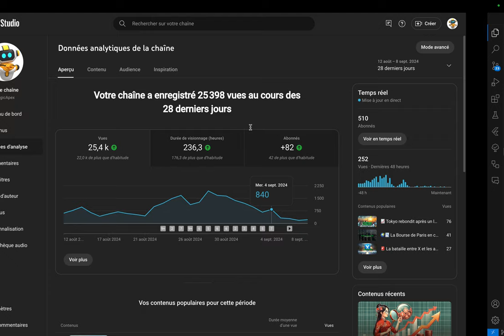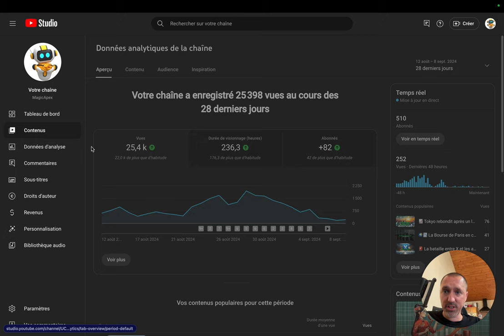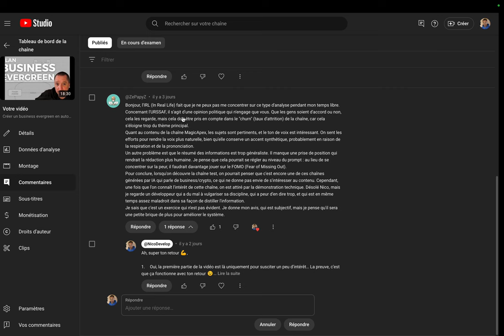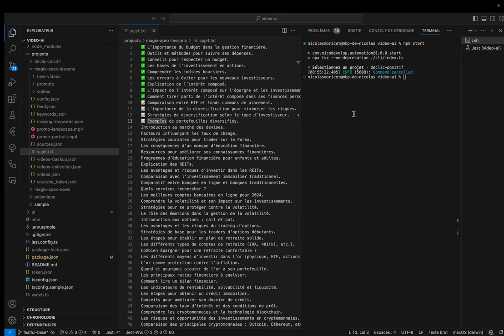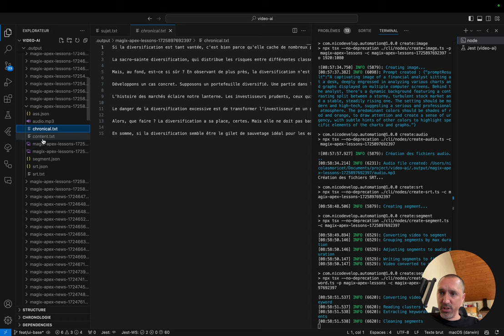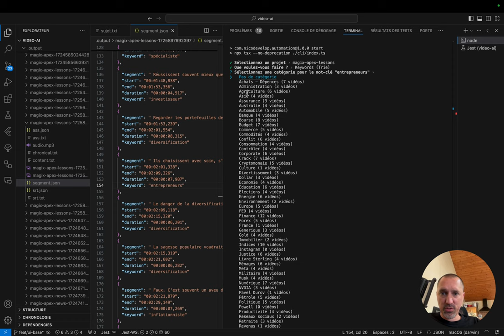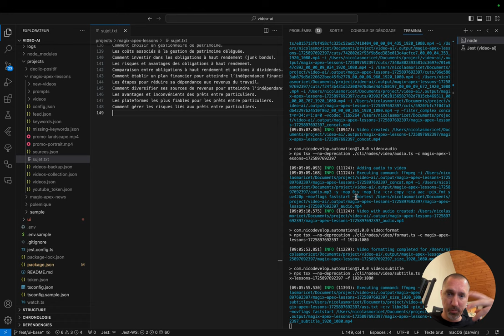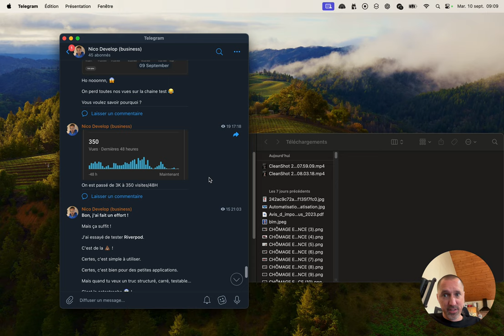Cet abonné critique 🥵 mon contenu et il a raison ✅